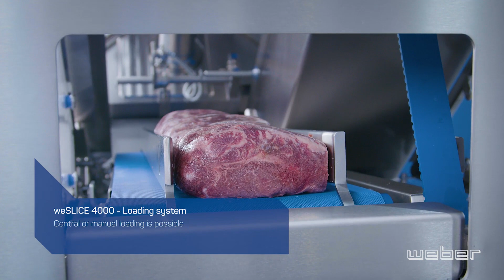Perfect slicing results for fresh meat applications | weSLICE 4500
Central or manual loading? Circular or involute blade? Semi automated or full line automation?

Thanks to its flexible application options, the weSLICE 4000 series offers the perfect solution for Fresh Meat applications, always guaranteeing perfect slicing results. 🥩